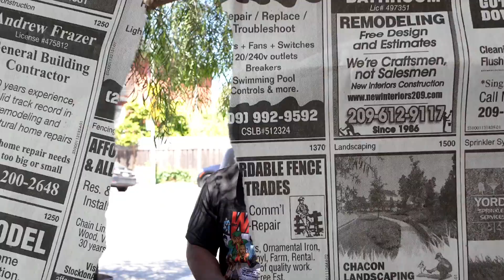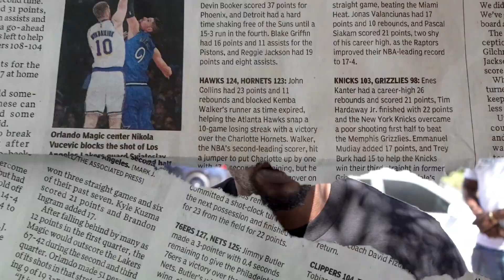C. Keys - Slow Down (Music Video) - Prod. By - KaizerOnTheBeat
Written &  Prod. By:
Clifford "C. Keys" Keys / For Y.A.E. Entertainment & Jacob "Kaizer" Thompson/ ( "KaizerOnTheBeat")
Da Bassment Cru Productions/
Foshan Music ©️ -2024

IAMKAIZERSOZE Publishing Inc., C KEYS  Publishing Inc./ ASCAP Publishing Inc. / BMI Publishing Inc. (2024)

Drum Programming, Sample Arrangement, Instruments and Arr./
Produced By: @KaizerOnTheBeat For
Da Bassment Cru Productions/ Foshan Music (2024)

Music Video Directed By - C. Keys

CONFIDENTIALITY NOTICE:

*All Original Music/Phonographic Copies Belong to Respective Artists/ Labels.*

Follow The Artists and Download Music Their Music On All Streaming Platforms!!

Artists:
C. Keys - Instagram.com/Youralterego_1